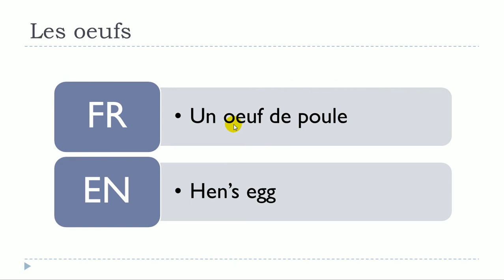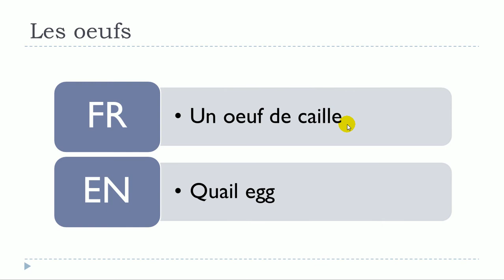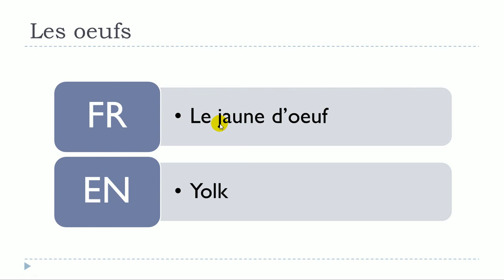DELF B1 # Unit 13 = Lesson N = Les oeufs